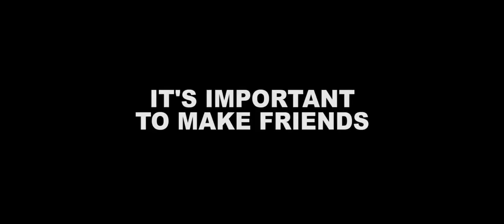NATURAL_SELECTION_Official_Trailer_HD(1080p)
While attending a new high school, a teen's (Mason Dye) budding friendship with a fellow student (Ryan Munzert) leads to harsh consequences.
Initial release: June 1, 2016 (USA)
Director: Chad L. Scheifele
Screenplay: Chad L. Scheifele
Cinematography: Brandon Ripley
Producers: Mary Jo Barthmaier, Stuart Connelly, Pam Landis